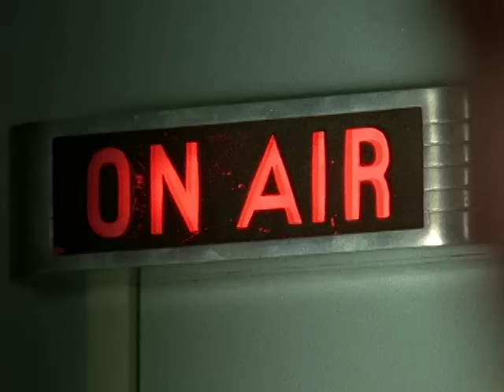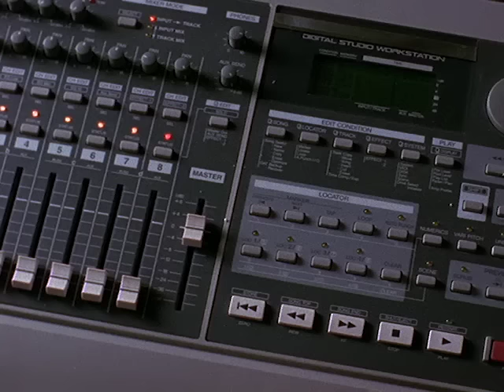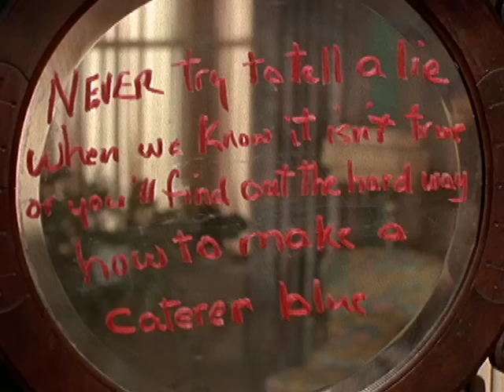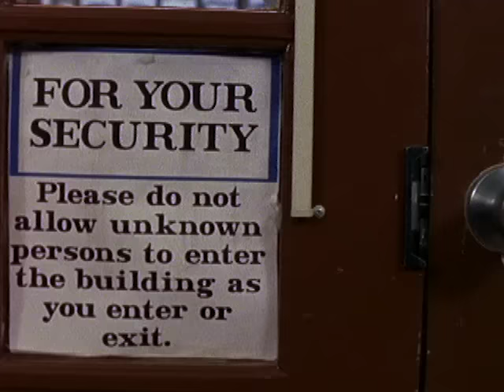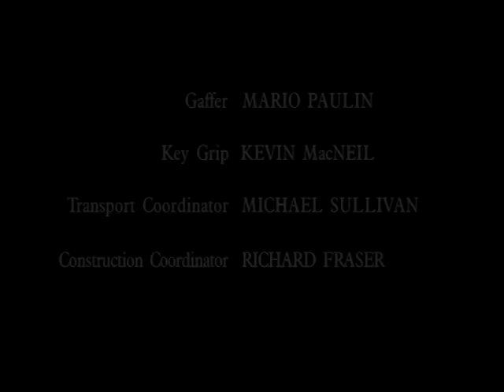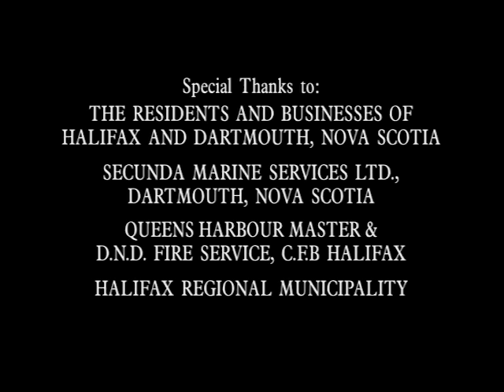Harlequin: Recipe for Revenge - Full Movie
Carly Westin, a struggling caterer, agrees to the last-minute request of a friend who wants to impress a new man with “her” culinary talent. As Carly prepares a feast in the kitchen, a knock at the door is followed by shots, and the couple are dead before they can try the canapés. When police investigator Jack Brannigan gets involved, he must protect Carly before the killer strikes again.